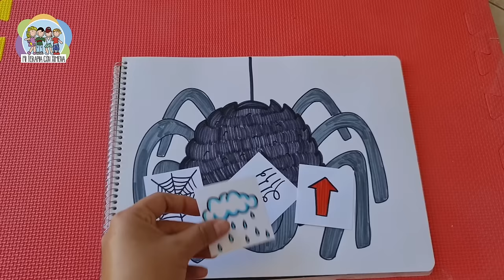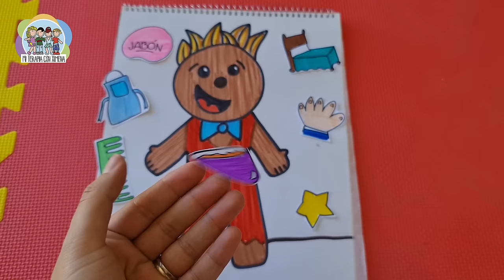3 Canciones para estimular el lenguaje con material didáctico l Mi terapia con Ximena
¡Hola a todos! Espero que estas canciones con su material les guste mucho, déjenme saber qué les gusta.